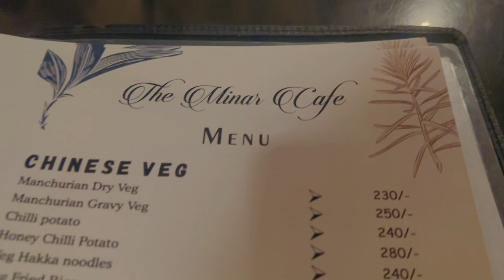The Minar Cafe in Jama Masjid II Pocket Friendly Cafe & I Chandni Chowk,Purani Delhi Detailed Vlog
The Minar Cafe in Jama Masjid II Pocket Friendly Cafe & I Chandni Chowk,Purani
Delhi Detailed Vlog

THE MINAR CAFE
Address: GATE NO 1 JAMA MASJID, OLD DELHI